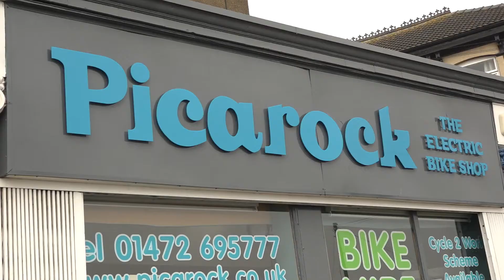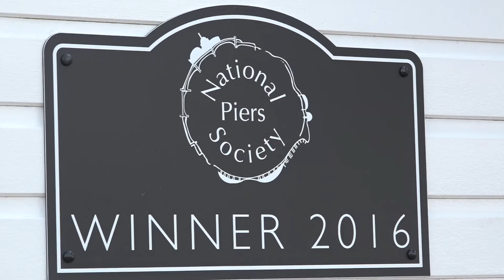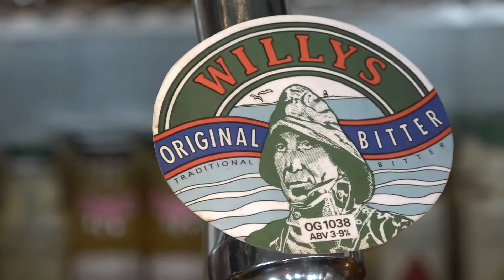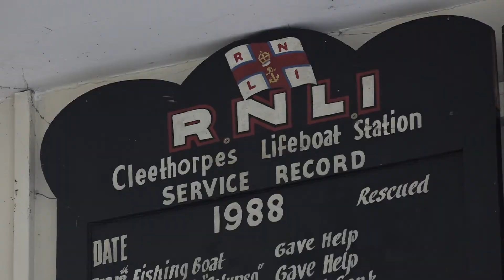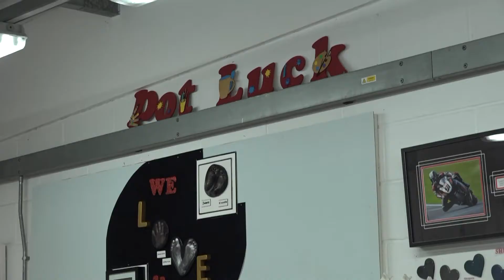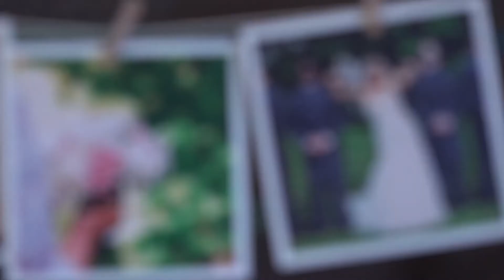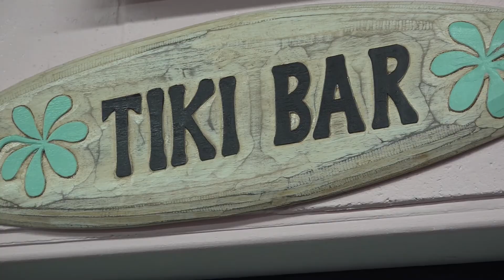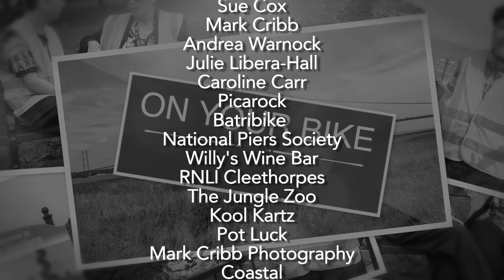On Your Bike Series 2 Episode 2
In this episode, Luke Adams takes to the pedal on the coast and discovers there's more to the seaside than candy floss and fish and chips.

He meets a group of "fitties", tries a bit of "pot luck", and visits a brewery by the sea.

All with the comfort of an e-bike.